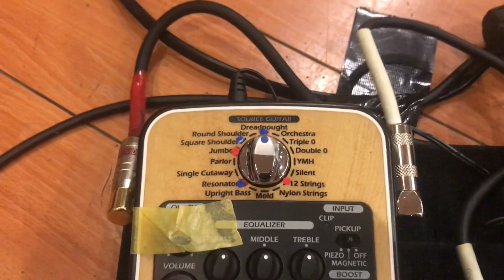アコースティックギター弾き語りライブで、使用する機材を紹介します。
私がアコースティック弾き語りライブで使用する機材を紹介します。
動画の中で説明したしている機材の品番は、
①アコースティックギター用Pickup/L.R.Baggs M1
②プリアンプ　ZOOM/ AC-2
③アコースティックライブ用のアンプ/VOX VX50-AG(8インチスピーカーらしいです)

【ライブのお知らせ】
今年の４月、8月と開催して好評だった、
弾き語りライブを、12月16日（土）に開催します。
当日は2ステージたっぷりと、
Johnny Winter, Rory Gallagher, Rolling Stones , The Beatles, オリジナル、色々と楽しんでもらいたいと思っております。
気軽に遊びに来てくださいませ！
【 鈴木Johnny隆 Acoustic LIVE! in NIGHT WATCH Vol.5 】
2023/ 12/16 （土）
Open/ 15:00～
Start / 16:00～ 2Stage
Charge無料 （投げ銭） /要Drink代金
市川【Rock-bar Night Watch】
千葉県市川市市川1-24-8 2F